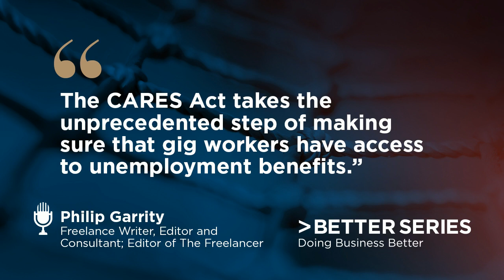Does the Gig Economy Require Regulation?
Philip Garrity, Editor of The Freelancer, stops by to explain the complexity of the California AB5 law. It said to protect gig workers. However, the very people it’s meant to guard say, “No, thanks!” Is the help required to keep the gig economy and its workers safe? Hear what Philip has to say.